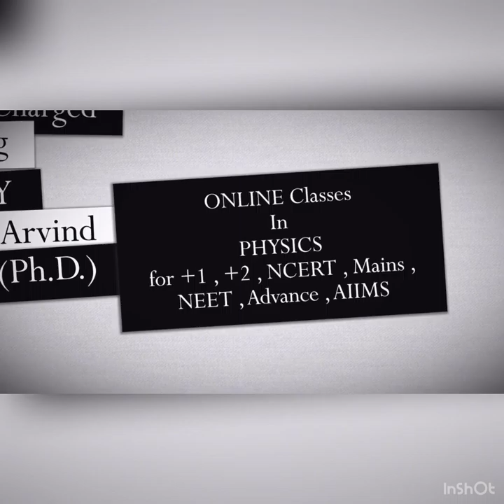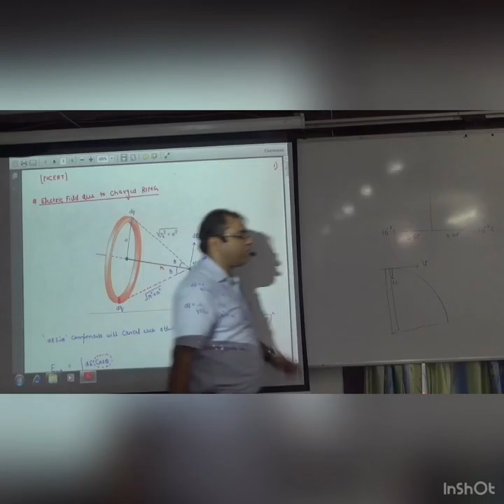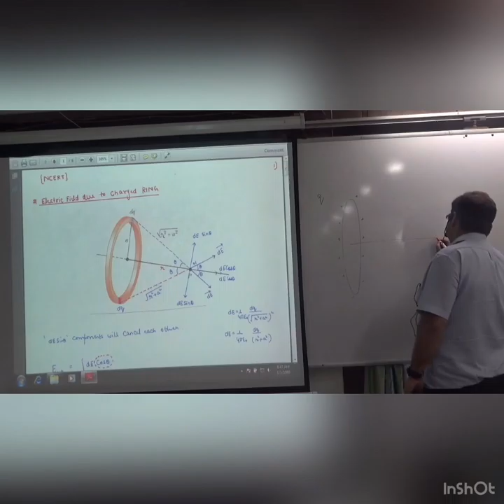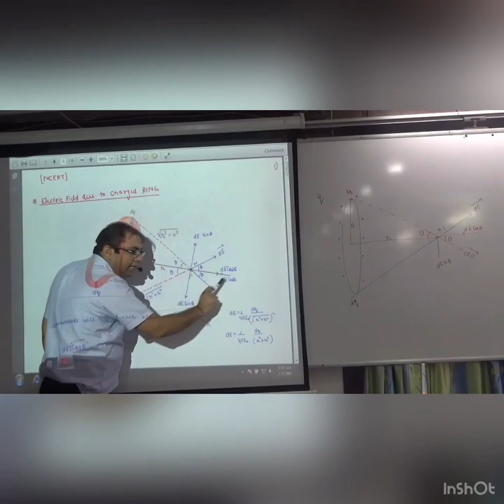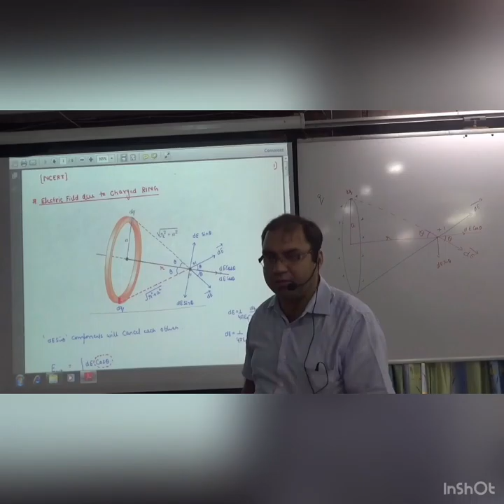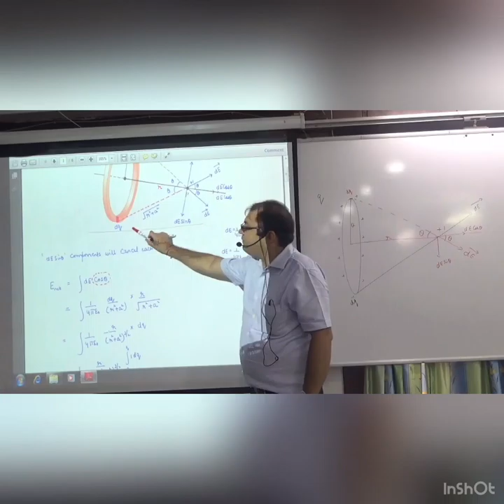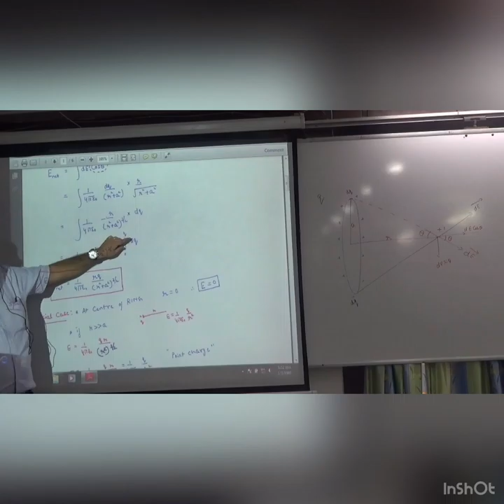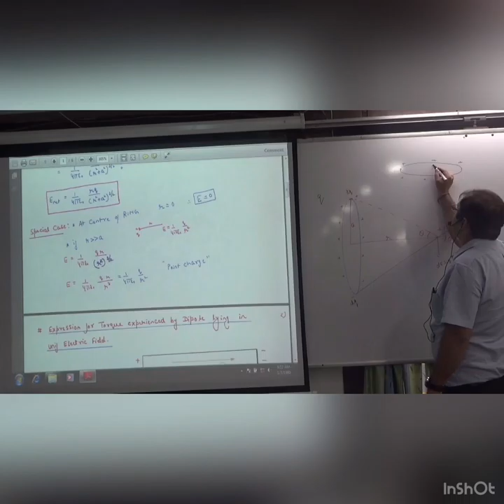Electric field on the axis of charged ring